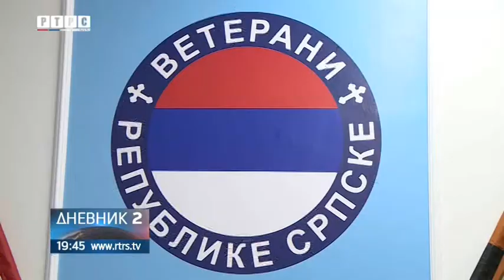Veterani Srpske: Dogovoriti zajedničku platformu u nastupu prema Vladi Srpske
Veterani Republike Srpske pozivaju sve organizacije i saveze proistekle iz otadžbinsko-odbrambenog ratada sjednu za isti sto i dogovore zajedničku platformu u nastupu prema Vladi Srpske.